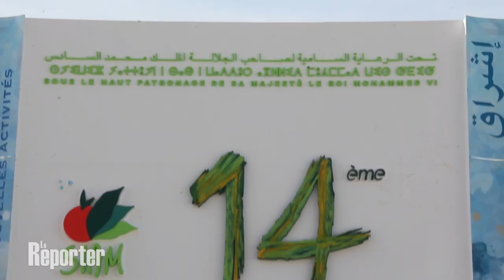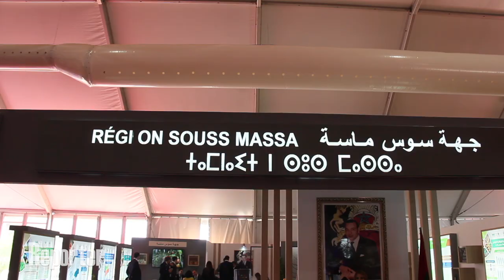SIAM 2019: Aziz Akhannouch présente les nouveautés et les ambitions de la 14ème édition